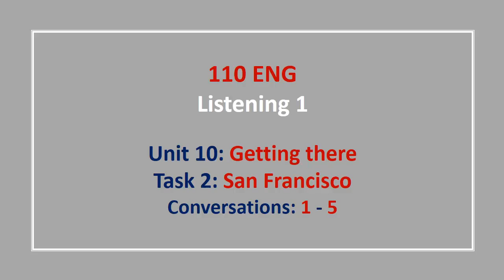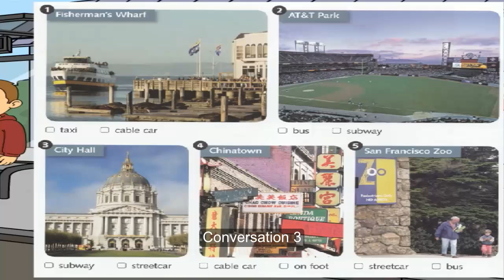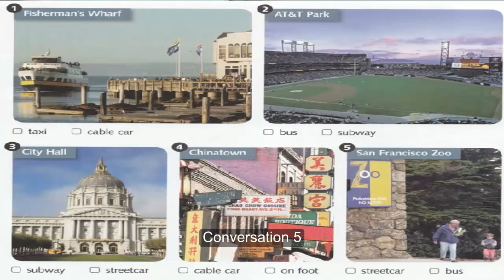Unit 10 Task 2 Conversations 1 5